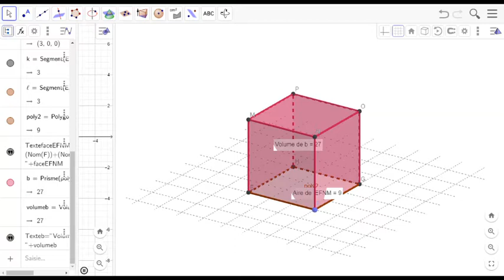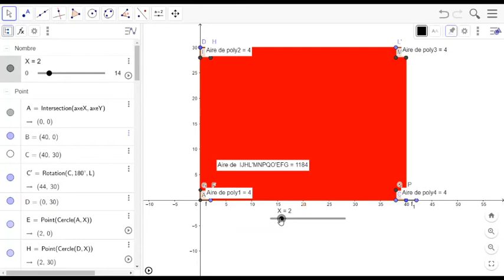024 - GEOGEBRA LE MENUISIER & LE CUBE - CH13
Deux animations GEOGEBRA qui permettent de visualiser les réponses proposées en courant de video